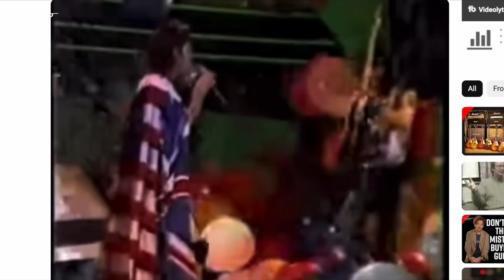Are Concerts Out Of Control?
Baxter and Jonathan talk about the crazy things happening at concerts between the fans and the artists.